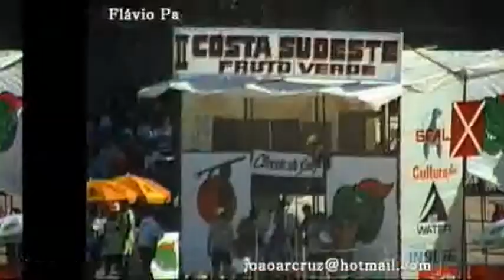◙ Flávio Padaratz ◙ 90 ◙ by joaoarcruz ◙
Trials winner.
II Costa Sudeste/Fruto Verde  20/5/90 Maluf/Ilha - Guarujá/São Paulo

                                                                                                                0129